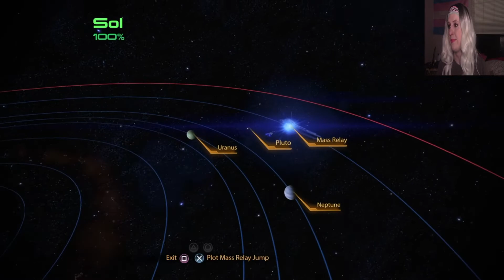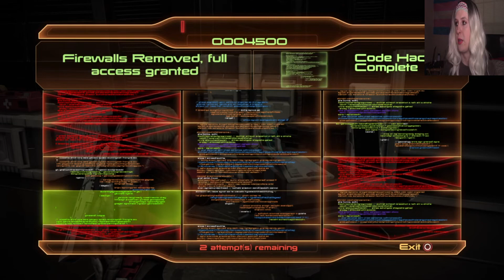Let's Play Mass Effect 2 (Blind) Part 38: Helping Garrus!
The thirty-eighth part of my blind "Mass Effect 2" playthrough! In this episode, Shepard assists Garrus in taking revenge against another mercenary!